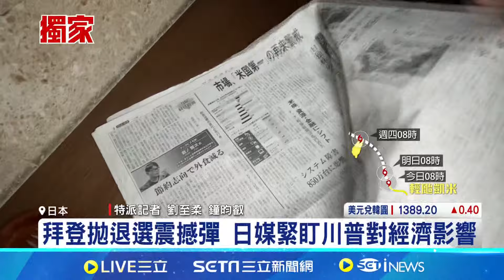拜登拋退選震撼彈 日媒緊盯川普對經濟影響｜94要賺錢